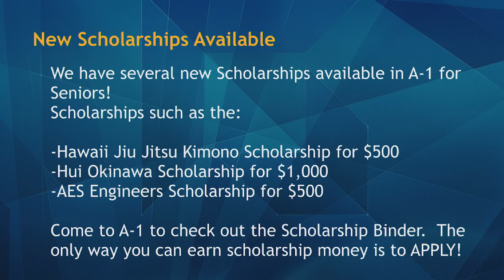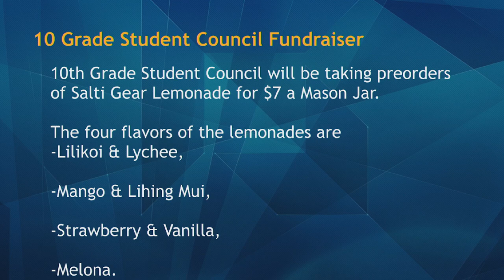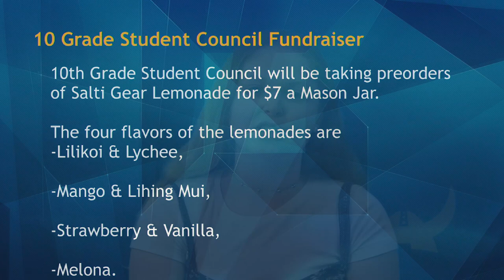01/09/2020 KVIKS Bulletin